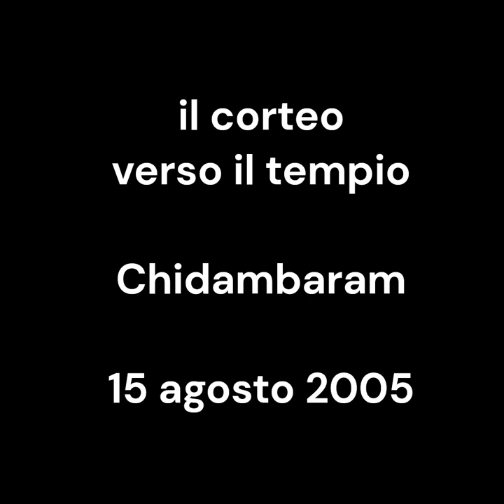the holy procession. il corteo sacro. Chidambaram vintage. 15 agosto 2005. my India 214